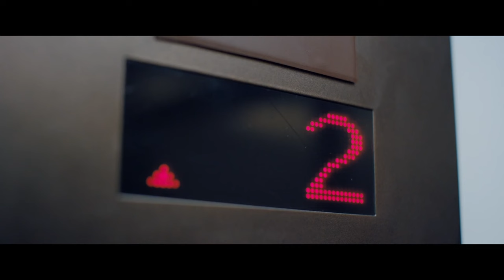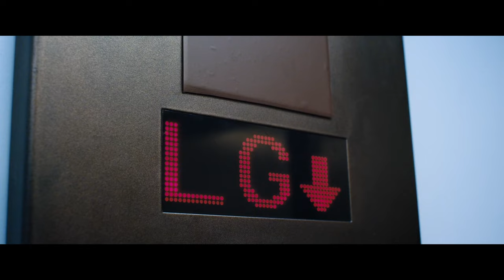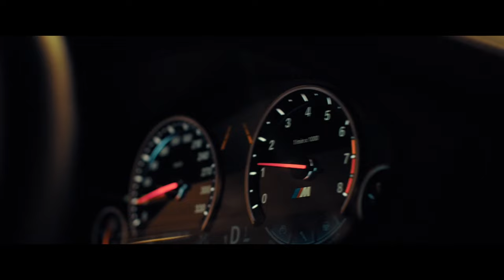Late Shift 🤵 02: Für Geld würden sie alles tun